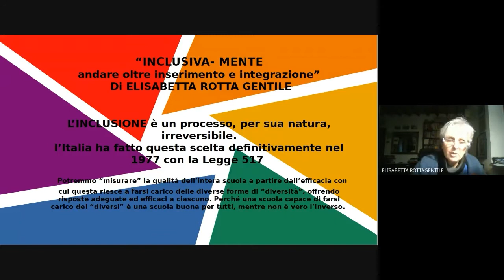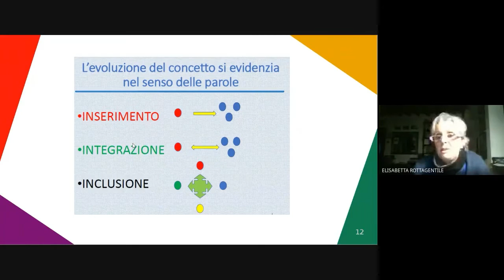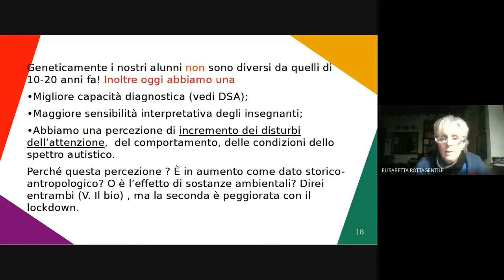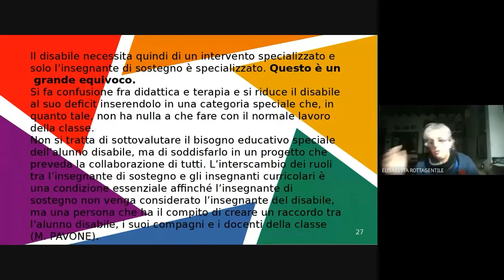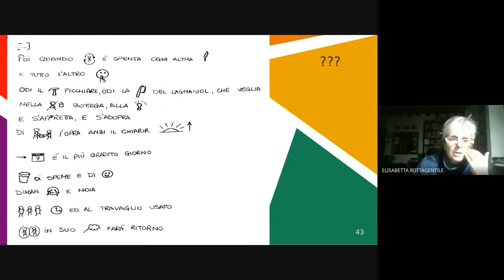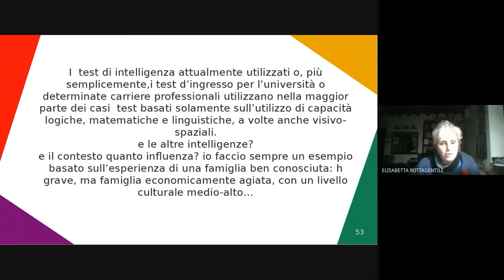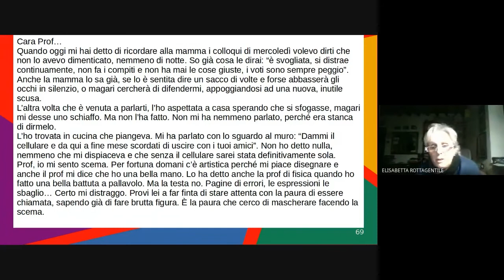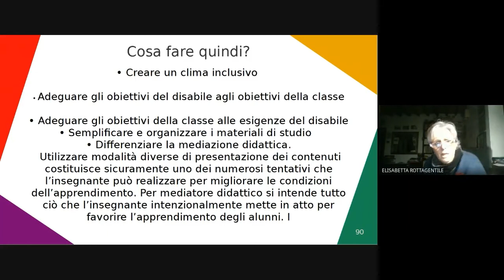Corso inclusiva-mente di Elisabetta Rotta Gentile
Prima lezione del Corsi di aggiornamento tenuto dalla dottoressa Elisabetta Rotta Gentile sulla tematica dell'inclusione a scuola.